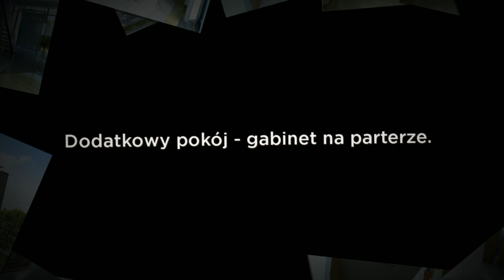MGProjekt - Projekt domu Gala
Nowoczesna willa dla 4-6 osobowej rodziny. Projekty domów w nowoczesnej architekturze do obejrzenia na stronie pracowni.